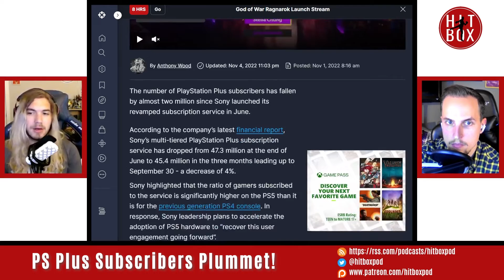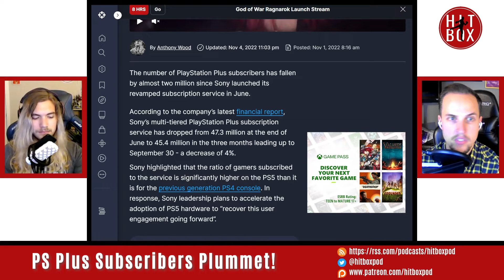Why is PlayStation Plus Losing Subscribers??? - HITBOX! Podclip (from Episode 117)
Could it be the new tier system, the games offered...or maybe...just maybe...Gamepass is just better!  Justin and Peter get to the bottom of EVERYTHING on today's Podclip!

Follow Hitbox on Twitter @hitboxpod
Follow Peter on Twitter @peterspittech
Follow Justin on Twitter @justinmatkovich